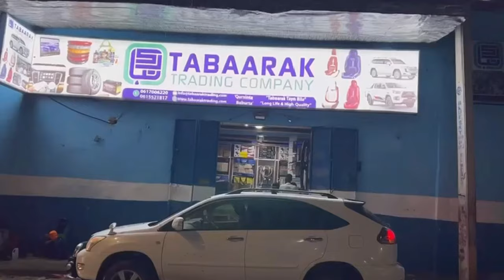Yabooh ''dadka Goofkoodu uu geedaha ka baxey amni darada ayay qeyb ka yihiin, hay'addaha ama..''.